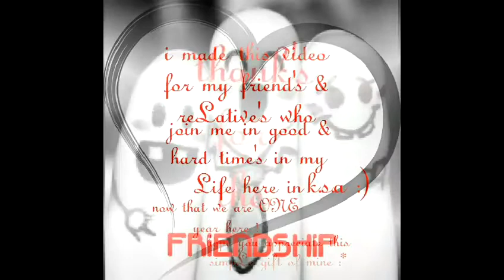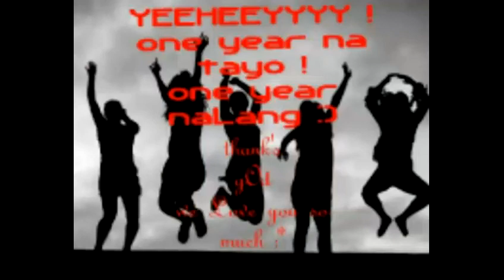THANKS TO YOU BY TYLER COLLiNS ♥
→ .. i made this video for my FRiEND'S & RELATiVE'S who join me in good & hard time's of my LiFE here in KiNGDOM OF SAUDi ARABiA :)
 happy 1 year saten :*
hope you Like this ! i Love you aLL !

️FACEBOOK / iNSTAGRAM / TWiTTER - mimi ontolan